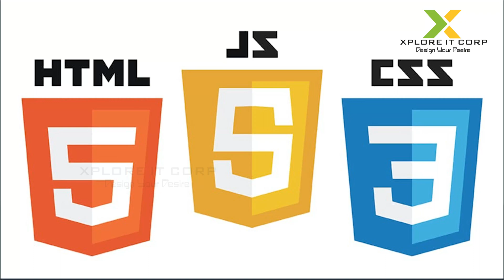Introduction to Programming language | From Basic to Advanced Language and its Objective | Xplore IT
Xplore caters to the finest catalog of training programs for students who wish to acquire high-quality and cost-effective training that enriches the students' unique experiences.

Xplore IT Corp
| Full stack Python & Java | AWS | Artificial Intelligence ML Data Science|
 Web Development |Career Support
No:18 SRT Rani Complex  2nd Floor Kalingarayan Street Above Bank of Baroda, Ram Nagar, Coimbatore, Tamil Nadu 641009

Xplore IT Corp is a 360° EdTech company a subsidiary of Xplore Intellects Private Ltd, that delivers a bouquet of programs with a hands-on understanding of diverse domains and platforms. With a focused approach to producing experts with an all-around skill set in their respective domains, we are committed to imparting the finest of the finest training to the students. Xplore IT Corp is an eminent training provider dedicated to bridging the technological gap through implementation-centric learning programs designed by industry and subject matter experts.
In Association with Media Mines
Media Mines Digital Communication, Coimbatore. 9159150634